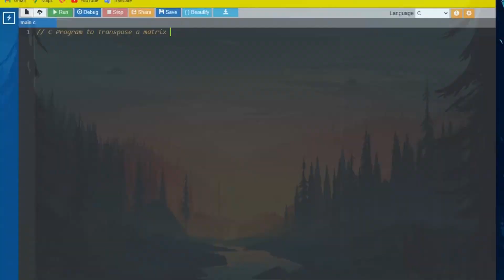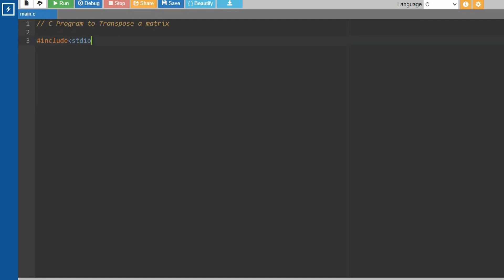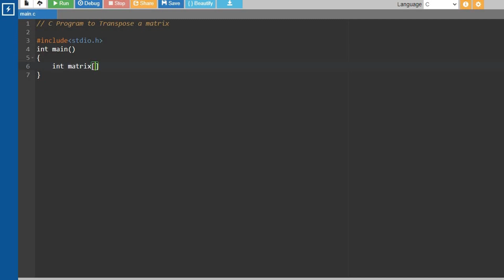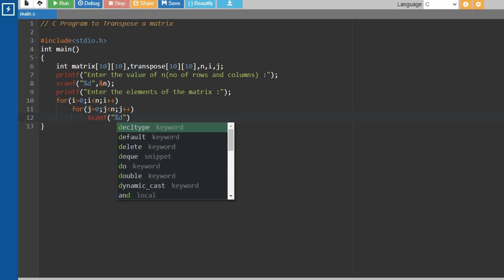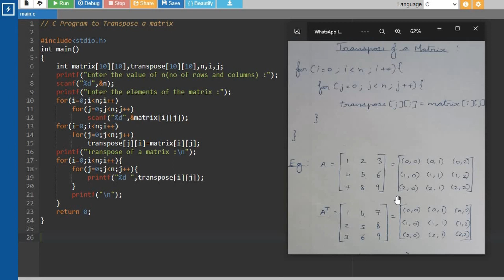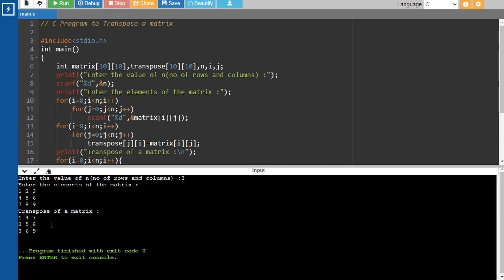C program to Transpose a matrix || Tamil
Welcome to " Let Everyone Code Together " YouTube channel ! In this video, we will explore a C program that " Prints the transpose of a matrix  ", explained in Tamil. We will break down the simple yet powerful logic behind this program, making it easy for you to understand ❣️.